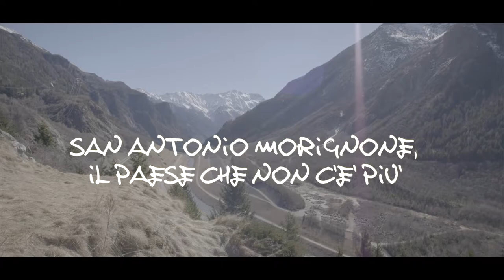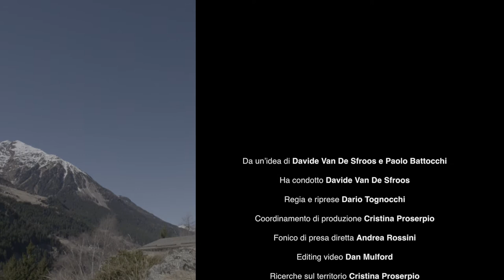Valdisotto - Sant'Antonio Morignone il paese che non c'è più